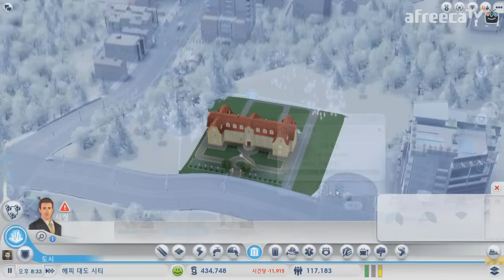심시티5 오일왕 대도시장] 대도서관 실황 7화 - 기름 부자 도시를 건설하자!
* 131213 Simcity5 part7, 심시티5 오일시티 파트7